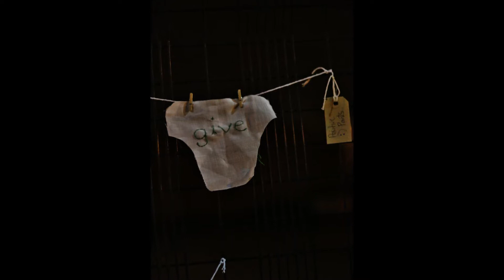Culture Night 19th September 2014, Belfast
Friday night was all about culture night filled with a nice mix of mystery, ironic comedy, great music, great talent, great beer and beautiful films. which provided some freshness, funk, and a kick to this year's festival. The energy, excitement, spunk, and spark filled my surroundings in this years Belfast's art scene. what a night!!!